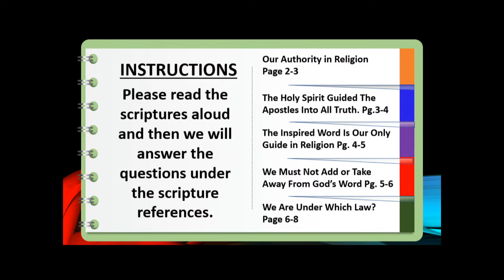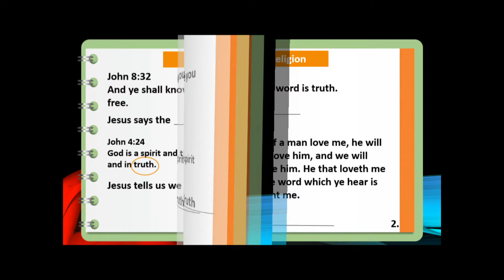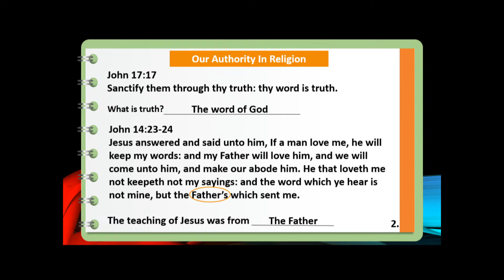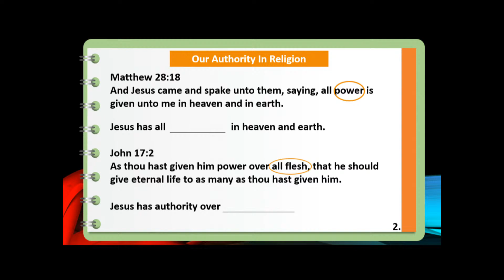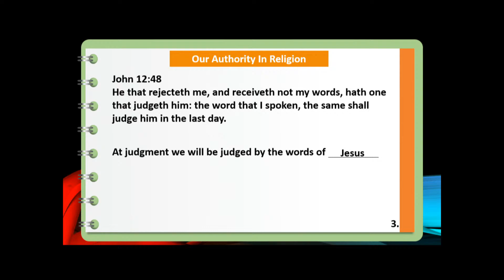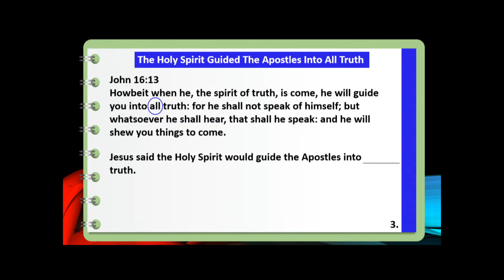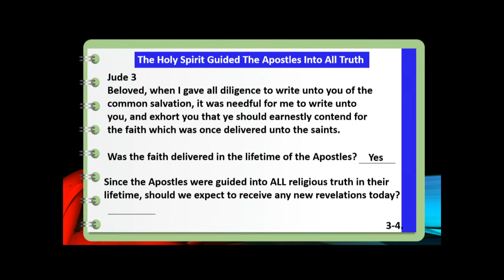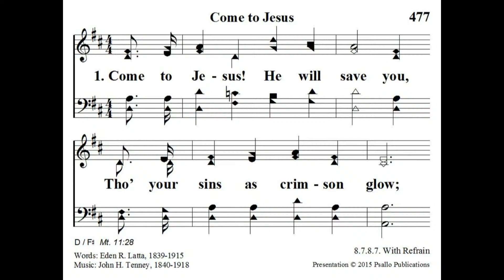Back To The Bible: Part 1 - Jonathan Burns (Sun PM Feb. 21, 2021)